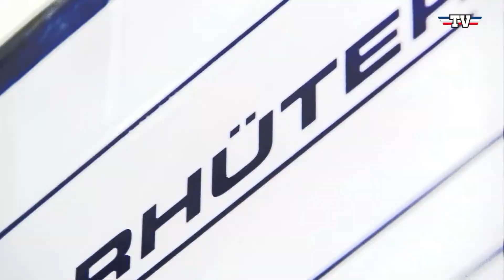Coaches Corner - Adler Mannheim vs. Schwenninger Wild Wings am 21.11.2014